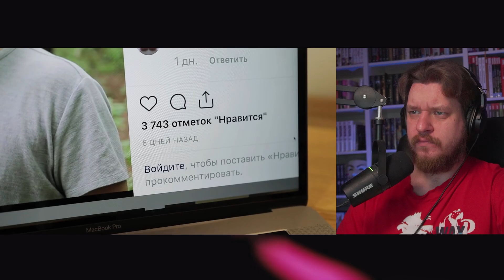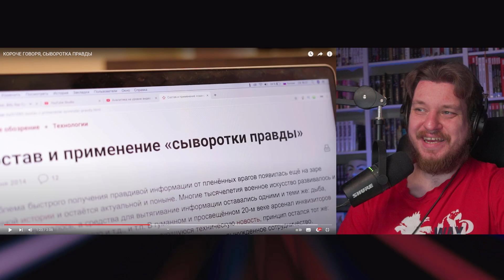КОРОЧЕ ГОВОРЯ, СЫВОРОТКА ПРАВДЫ | РЕАКЦИЯ НА ONETWO